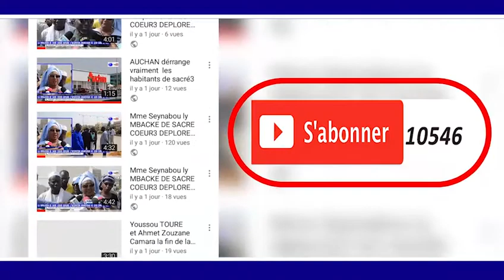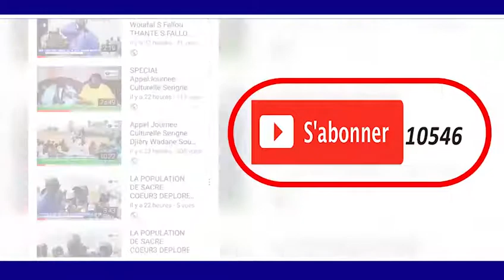KUREL KHELCOM SANT SERIGNE SALIOU MBACKE PAR S MOHAMIED SYLLA